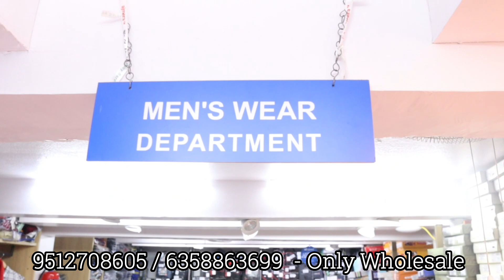हिंदुस्तान के टॉप मैन्यूफैक्चर में से एक / बडे़ बडे़ व्होलसेलर भी यहीं से लेते है / Ajmera Fashion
Ajmera Fashion.